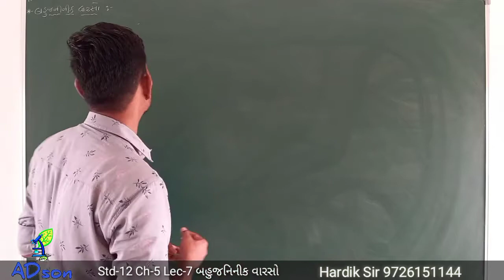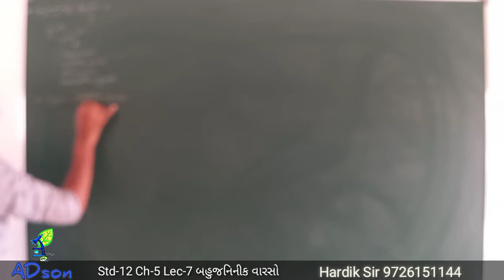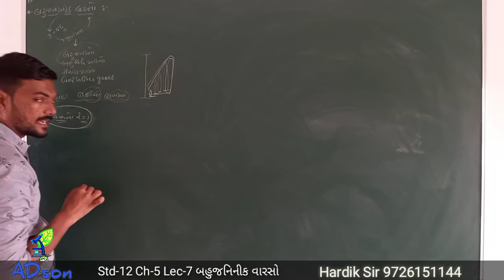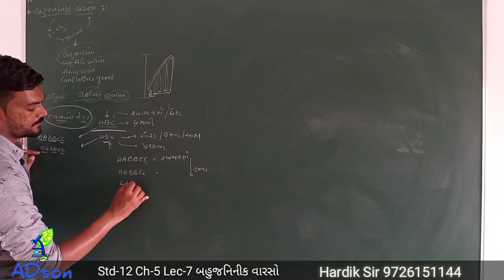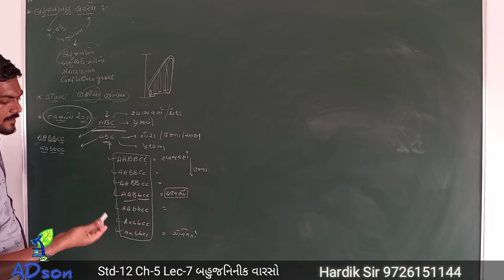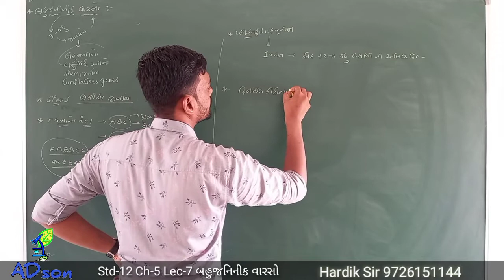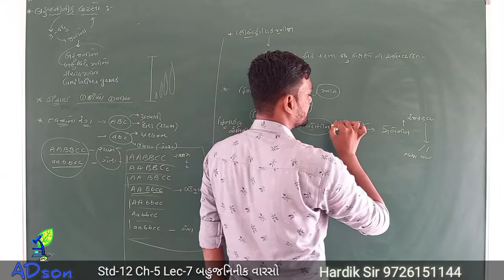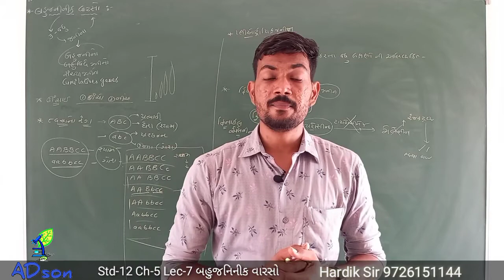Hardik Sir|Std-12|Ch-5|Lec-7|બહુજનિનીક વારસો, પ્લીઓટ્રોપિકજમ|ADson's Biology